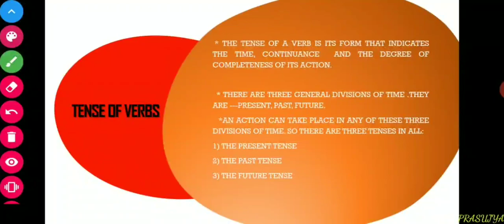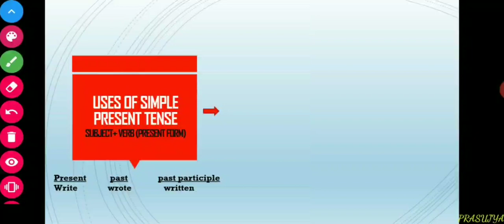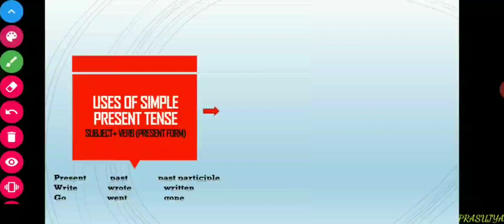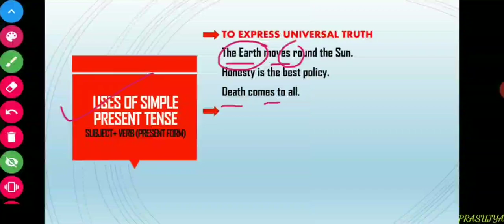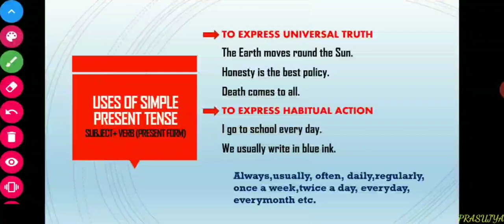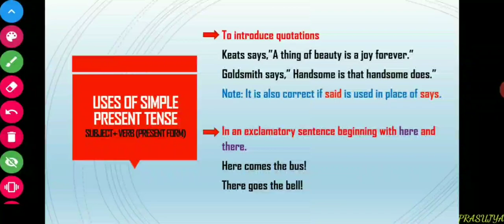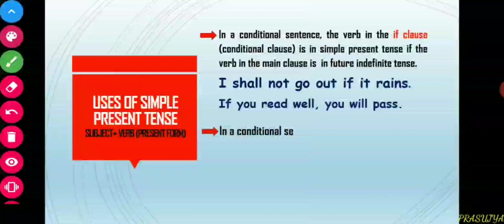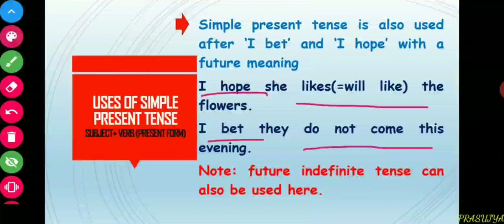Uses of simple present tense, tense part 1, explanation in Assamese, for students, by Prasujya,Assam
Simple present tense ৰ ব্যৱহাৰৰ অসমীয়াত বাখ্যা,simple present tense explanation in assamese